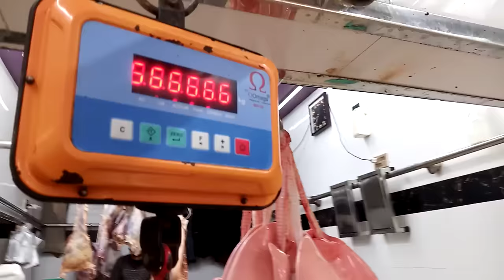full goat cutting skills insano Jaisa ghost machine Nahin banaa sakti